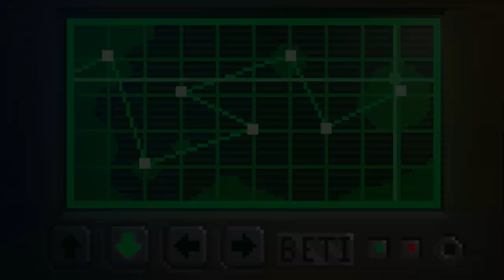Let's Play The Darkside Detective (Blind), Part 9 of 19: Monster of the Week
(Case File # 5: Loch Mess, Part 2 of 2) We find the lake monster, but how will we survive the encounter? We also find Dooley, but in how many pieces?

The Darkside Detective is a property of Spooky Doorway. Thank you, and enjoy your stay in the Darkside.